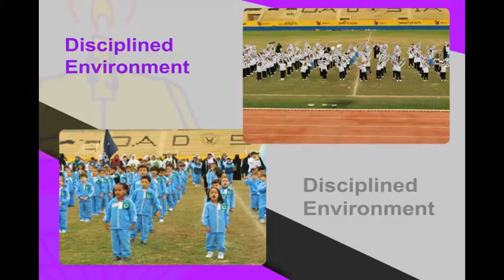Aamir Productions | Pakistan National School (Main Ad) +92 312 4556331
Clint: Pakistan National School
Duration:1 Min 10sec
Production House:
Aamir Productions
Editing and Special Effects
DeisgnPage
Voice: Palwashah.